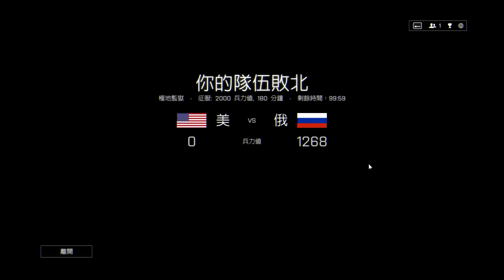BATTLEFIELD 4之不怕神一樣既對手,只怕豬一樣既隊友 1